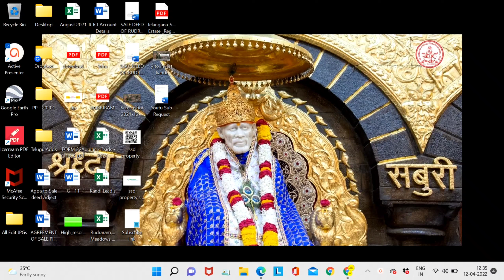Pre Launching Offer Price Available Nandhigama Gurusthan 1 Extension, Patancheru to Shankarpally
Hi All
How are you to all
Pre Launching Plots avaliable Nandhigama, Patancheru to Shankarpally Main Road
Gurusthan 1 - Extension
4.5 Acers Project
Min - 150,167,200,250,300 Sq.Yds
Per Sq.Yds - 30,000/-

Real estate
Dtcp ventures
Yadagirigutta plots
2bhk flats for sale
3bhk flats for sale
4bhk flats for sale
2bhk flats rate in Hyderabad
3bhk flats rate in Hyderabad
4bhk flats rate in Hyderabad
1bhk flats rate in Hyderabad
2bhk flats price in Hyderabad
3bhk flats price in Hyderabad
4bhk flats price in Hyderabad
1bhk flats price in Hyderabad
1bhk flats cost in Hyderabad
2bhk flats cost in Hyderabad
3bhk flats cost in Hyderabad
4bhk flats cost in Hyderabad

Villas cost
Hyderabad villas
Telangana villas
Deluxe villas
Dharani portal
Dharani issues
Dharani tutorial videos
Dharani application
111 g o
Rera
Rera act
Land sunil
Advocate sunil
Land legal experts
Lrs 2020
Hmda news
Dtcp news
Hmda layouts
Dtcp layouts
Rrr updates
RRR villages
Regional ring road
Revenue news
Telangana registrations
Lrs application
Bra application
Ts Bpass
Assignment lands